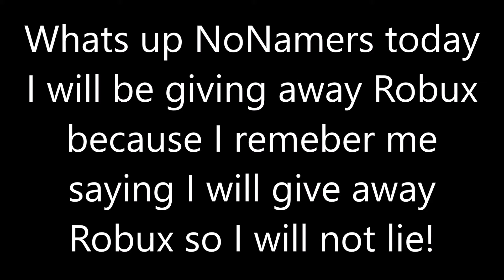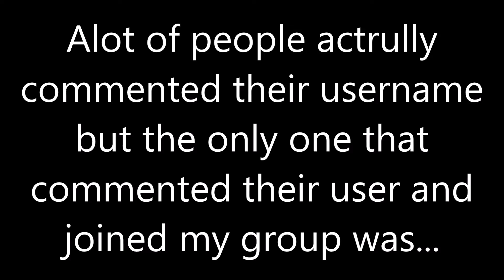I decided to give u guys Free Robux because I'm not a liar. *ROBUX GIVEAWAY*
Today, I'm gonna be giving away Free Robux like I promise in one of my older videos, I will also be doing a roblox giveaway so make sure to stick to the end to find out how u can get FREE ROBUX! We're on the way to beating Morgz the cringiest men ever know! Turn on the bell to never miss another one of these videos! And please like cause it would make my day!

______________MUSIC___________________________
Ncs Music